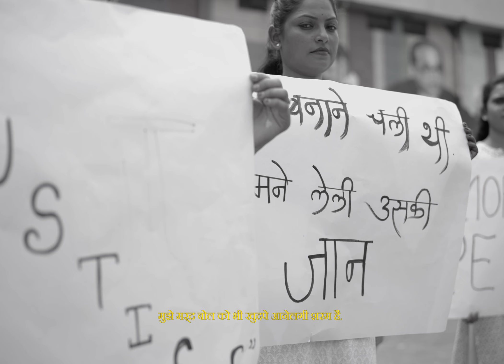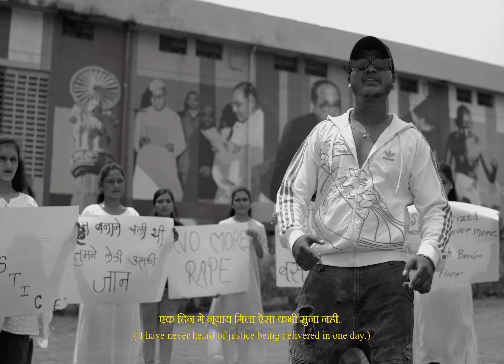NAA MARD OFFICIAL MUSIC VIDEO 2K24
This song is about rape and all the victims who was suffer from it.
We just want to stop all cruelty.

* Artist :- SiD PATRE Dragon (Bhushan Gavhane) abmag music
* Prod By :- SiD PATRE
* Video & Poster :- SiD PATRE
* Mix&Master :- DarkNightMusikStudio
* Shoot By  :-  Sunny surduse